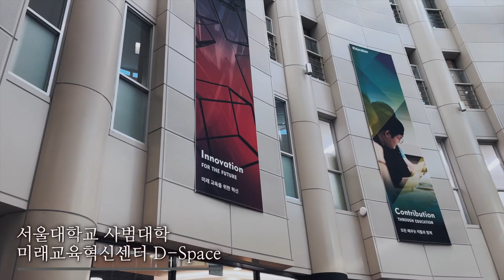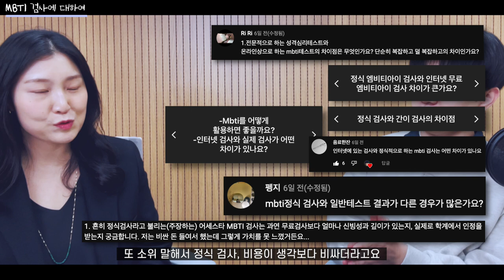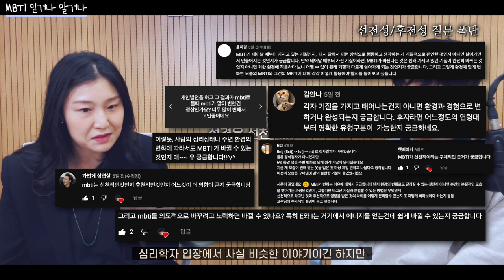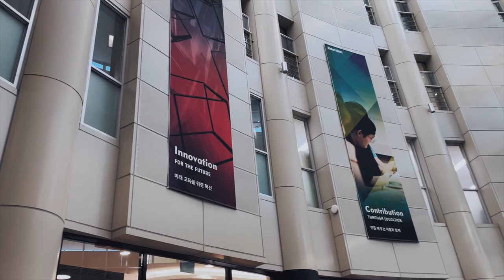서울대학교 심리학과 교수님께 전부 여쭤봤습니다 | [MBTI 인사이드] INTJ 리뷰 특별편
킥더허들 스튜디오 제작,   @MissionPossible_AgentH  채널의 오리지널 시리즈
[MBTI inside], INTJ 시점 리뷰 특별편입니다 :)

서울대학교와 성균관대학교에서 심리학을 강의하시는
김수안 교수님을 모시고, MBTI에 대한 이야기를 나눴습니다

친절하게 인터뷰 응해주신 김수안 교수님께
깊은 감사 인사드립니다

[오프닝]

00:00 인트로
01:05 오프닝
01:38 방해꾼 등장

02:21 김수안 교수님 약력
03:40 교수님 소개
04:32 교수님 MBTI 유형은?

[MBTI에 관하여]

05:06 MBTI가 무엇인가요? (개념, 배경, 이론 등)
05:56 심리학계에서의 MBTI
07:29 교수님이 바라본 MBTI 열풍
08:02 MBTI가 유행하는 이유
08:55 MBTI 유행이 걱정되는 이유
09:24 MBTI와 ‘사회화’
10:33 MBTI와 혈액형, 단순한 유행?
11:30 4가지 기준으로 구분하는 이유

[MBTI 검사] 12:54

13:02 MBTI 정식 검사와 무료 검사 차이
14:19 정확한 결과를 얻기 위한 검사 방식 1
15:27 정확한 결과를 얻기 위한 검사 방식 2
17:09 학계의 인정을 받는 성격 유형 검사
18:02 정확한 결과를 얻기 위한 검사 방식 3
19:19 MBTI 검사 결과 비율에 대한 이해
20:19 교수님은 MBTI를 얼마나 신뢰하시나요?
21:32 MBTI 주기능, 부기능?
23:14 MBTI 결과가 2개 이상 나올 수 있나요?
24:06 또 다른 성격 지표
25:25 ‘신경증’에 대하여

[MBTI 믿거나 말거나] 25:59

26:10 MBTI 궁합을 믿어도 될까요?
27:56 MBTI와 지능의 상관관계
28:47 나이와 성별에 따른 MBTI?
30:04 MBTI 특징 서술은 믿을 만 한가요?
30:51 MBTI의 역기능, 선입견과 고정관념
32:06 외향과 내향에 대한 오해
34:59 N과 S 사이에 대화가 안 통하는 이유
36:24 MBTI가 변할 수 있나요?
38:37 청소년기, 성인기 MBTI의 변화
39:42 MBTI 통계 자료, 믿어도 되나요?

[MBTI는 우리의 도구]

40:31 ‘MBTI는 과학이다’에 대하여
41:31 채용 시 MBTI 기재를 요구한다는 최근 이슈
42:55 이상적인 성격으로 바꿔야 할 필요성?

[MBTI 미니 상담소] 46:36

46:48 INTP는 무성애자?
46:57 무기력한 INFP
47:37 검사 결과가 나와 다르게 느껴져요
48:51 MBTI 결과에 스스로를 가두게 됩니다
49:21 MBTI를 건강하게 가꾸고 싶어요
50:31 P 유형 직장 상사들과 일하는 J 유형 인턴들
51:19 INTJ와 페르소나, 정체성
53:19 MBTI 결과가 3개 나옵니다
53:56 교수님이 생각하시는 이상적인 MBTI 유형
55:10 T 유형인데 공감을 배우고 싶어요

[이 영상의 목적]

55:53 MBTI 오용을 줄이고 현명하게 사용하는 방법

[클로징]

56:55 소감, 시청자분들께 한마디